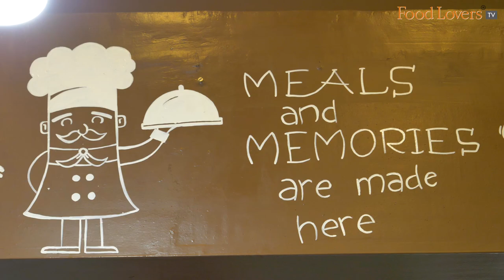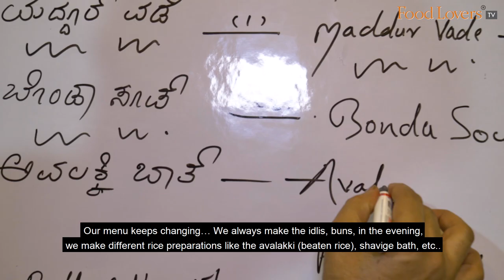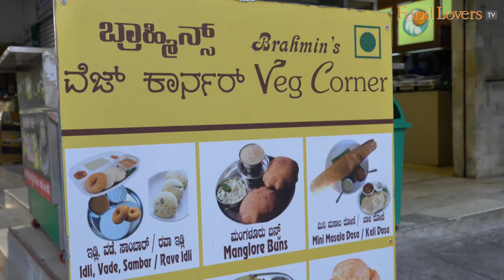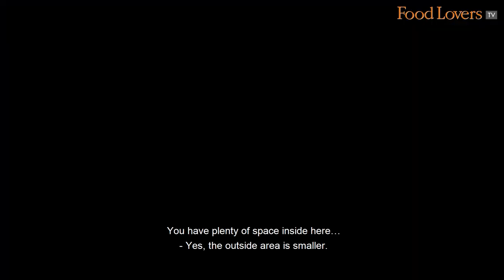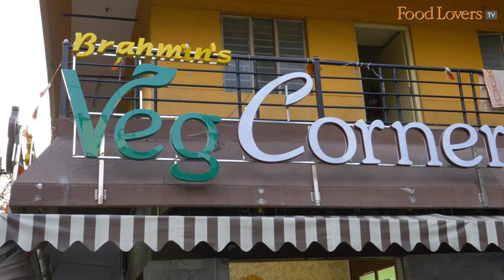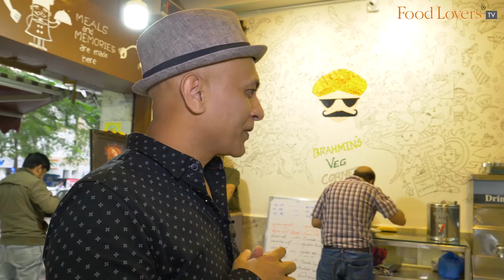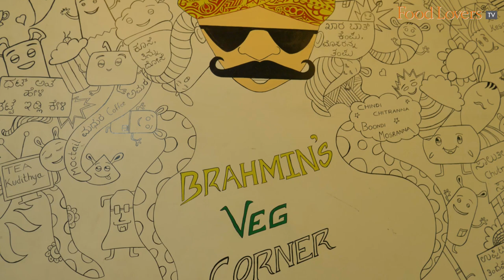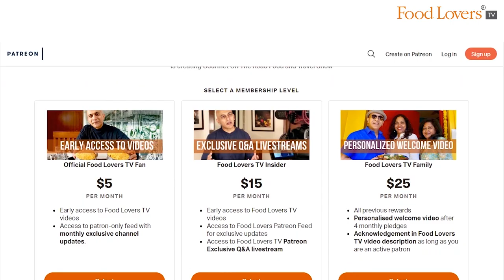This Young Engineer Is Showcasing Traditional Tiffin In Her Darshini Startup, BRAHMIN’S VEG CORNER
An engineer by profession, Apeksha was always interested in the food business. Backed by her husband and a friend, she took the plunge a few months ago in setting up a tiny eatery in Padmanabhanagar, South Bengaluru, where the vegetarian menu is a mix of local favourites and snack items from Dakshina Kannada. Having received a few recommendations from their patrons in the neighbourhood, I ventured out one evening to meet this young, confident entrepreneur and support her fledgling enterprise, in doing so, I taste a satisfying tiffin of idli vade served with a rather impressionable sambar, a subtly-flavoured Mangalore bun, nourishing bonda soup and some more, before rounding off my meal with an organic jaggery coffee. Hope you enjoy this episode; please do support small businesses in your neighbourhood. Take care; stay safe and strong. Happy eating!

Idli Sambar
Rs. 35 (usd 0.5) for Idli Vade
8/10 (sambar 9/10)

Vade
7/10

Mangalore Buns
Rs. 15 (usd 0.2)
8.5/10

Avalakki Bath
Rs. 40 (usd 0.5)
8.5/10

Chow chow Bath
Rs. 45 (usd 0.6)
8/10

Bonda Soup
7.5/10

Curd Vada
Rs. 30 (usd 0.4)
8/10

Coffee
Rs. 10 (usd 0.1)
8/10

Happy Eating!

ADDRESS - Brahmin’s Veg Corner, 636, 15th Main Road, 11th cross, Padmanabhanagar, Bengaluru, Karnataka 560070
Note: This is a tiny eatery and rather new in the business, please support them with your patience in case it is busy during your visit. Thank you.

A/c name: Hospitality Initiatives India Pvt. Ltd.
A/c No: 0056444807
IFSC code: CITI0000004
Bank: Citibank N A
Branch: M G Road, Bangalore, Karnataka, India

Members of Food Lovers TV Insider on YouTube Community:
Gautam John
Sanjay Rangan
Beena Balagopal